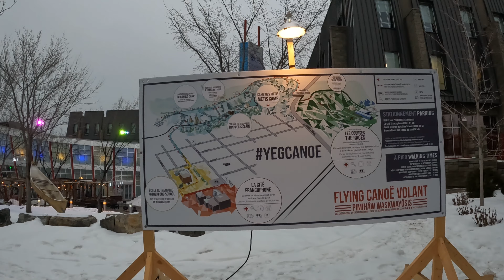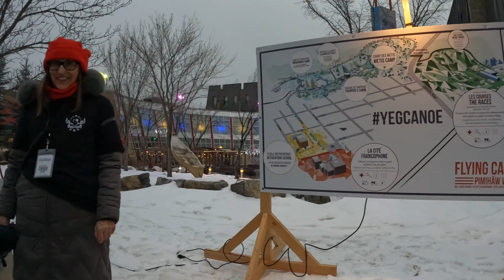when we first got to the flying canoe festival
the flying canoe festival